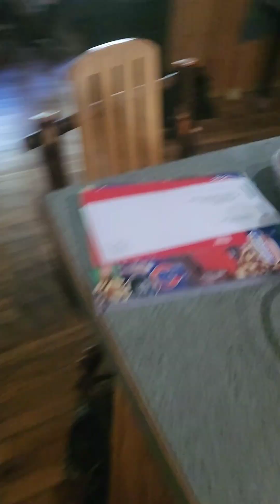PLEASE LISTEN! EXTORTED BY ATT?? WE THINK SO!